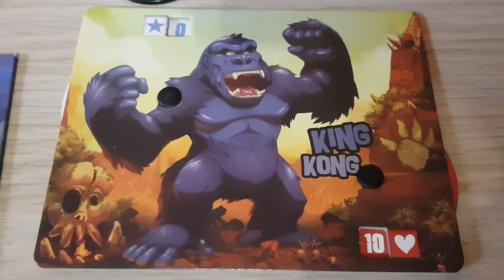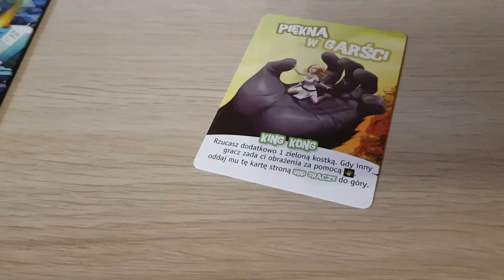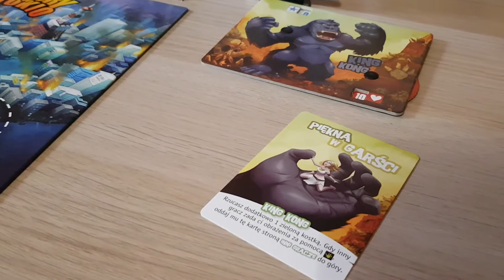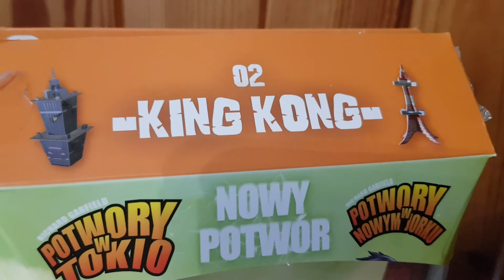Adaś Plus Planszówki - Potwory w Tokio - KING KONG!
Najmocniejsza postać w Potworach w Tokio nadchodzi! To KING KONG!

Zostawcie łapkę w górę jeśli Wam się podoba i do zobaczenia w kolejnym odcinku.